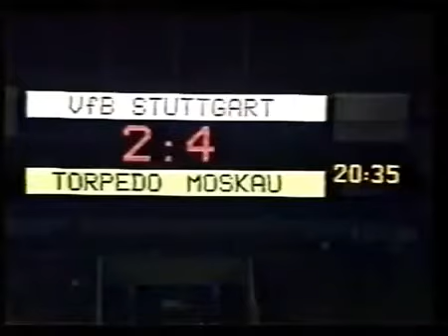1/8 КОК 1986/1987 Штуттгарт-Торпедо Москва 3-5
Штутгарт (ФРГ) - Торпедо (Москва, СССР) - 3:5 (2:4).

Кубок Кубков. 1/8 финала. 2-й матч. 05 ноября 1986. Штутгарт. 15:30. Некарштадион. Облачно. 4 градуса. 30100 зрителей.

Судьи: Хеннинг-Лунд Сёренсен, Е.Лунд, К.Лаурсен (все - Дания).

Штутгарт: Айке Иммель, Гюнтер Шефер, Михаэль Шрёдер, Михаэль Нусхёр (Лео Бунк, 29), Райнер Цич (Юрген Хартман, 46), Андреас Меркле, Андреас Мюллер, Юрген Клинсман, Асгейр Сигурвинссон (Исл) (к), Предраг Пашич (Юго).
Гл.тренер - Эгон Кордес.

Торпедо (Москва): Дмитрий Харин, Валентин Ковач, Дмитрий Чугунов (Сергей Шавло, 69), Сергей Пригода (к), Валерий Шавейко, Владимир Гречнев, Юрий Савичев, Сергей Муштруев, Николай Савичев, Александр Полукаров, Валерий Плотников (Виктор Плотников, 75).
Гл.тренер - Валентин Иванов.

Голы: 0:1 Н. Савичев (11), 0:2 Ю. Савичев (13), 1:2 Клинсман (17), 1:3 Плотников (28), 2:3 Пашич (31), 2:4 Ю. Савичев (37), 3:4 Сигурвинссон (55), 3:5 Н. Савичев (88).

Предупреждения: Клинсман - Шавейко, Муштруев.